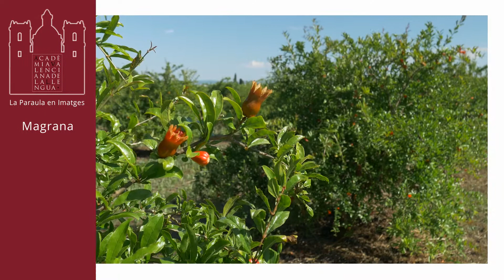La paraula en imatges (magrana)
Ací trobaràs una relació de vídeos, perquè pugues conéixer la història de moltes de les nostres paraules de forma amena i didàctica. Cada paraula és el resultat d’una llarga vida, a on sovint s’acumulen històries curioses i, sobretot, parcel·les de coneixement. Són el reflex de l’evolució de la nostra civilització i de les relacions que hem mantingut amb altres llengües i cultures del món. Tot es plasma en paraules. Escampem el coneixement del valencià. Les llavors, minúscules, quan germinen, poden fer créixer arbres gegants.